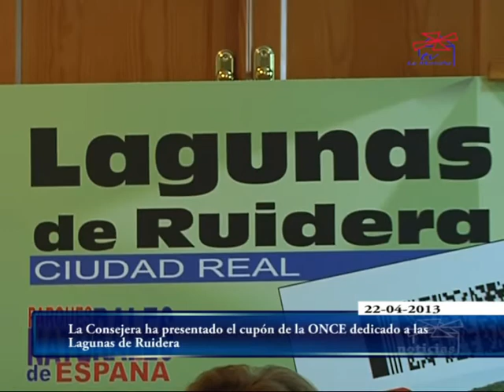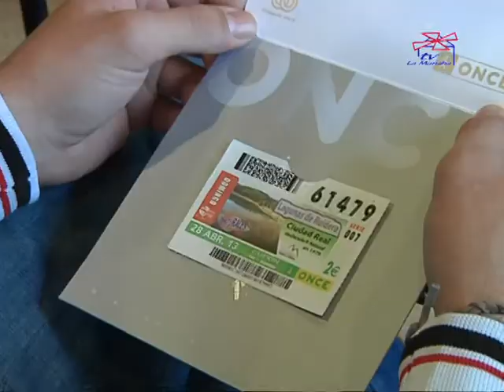RUIDERA CUPÓN ONCE